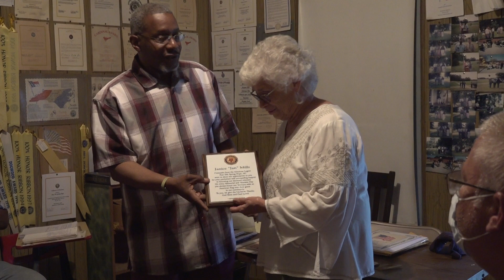Jan Mills Honored by Legion Post 396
Janice Mills is honored by American Legion Post 396 in Spring Hope, NC for nearly two decades of placing flags onto raves of veterans on Memorial Day and Veteran's Day in graveyards across multiple counties.